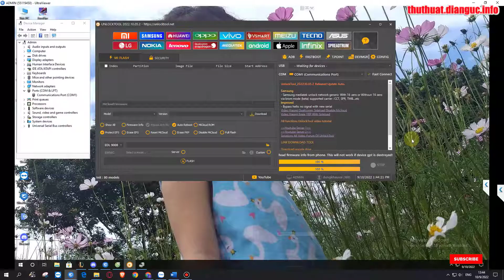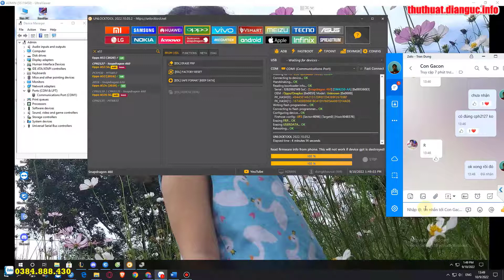Oppo A53 CPH2127 Remove Password Pattern Lock By Unlocktool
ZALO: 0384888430